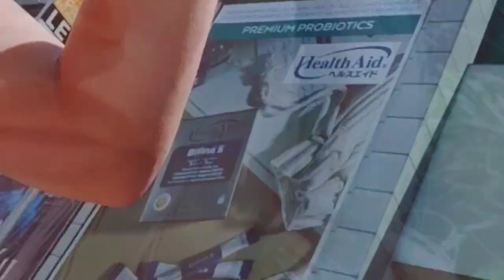Lockdown Diaries Day 6:. Grocery Shopping for Supplies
So naubos na you g supply ko for a week so kailangan na talagang maggrocery. Nakipagsapalaran Po tayo Kasi no choice coz Yung mga items sa online shopping kulang kulang. Buti nalang bukas ang Robinson Forum kahit mahaba pila ok Lang practice social distancing Kasi.  Wala nalang shortages sa mga meat and grocery supplies so far.